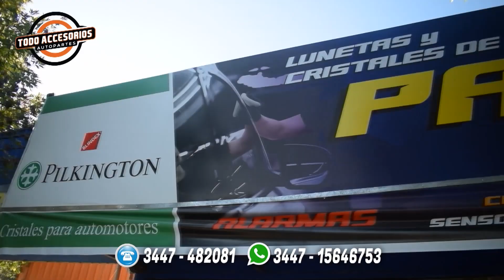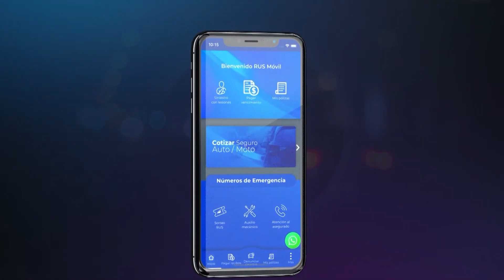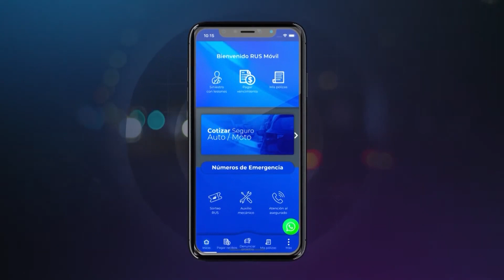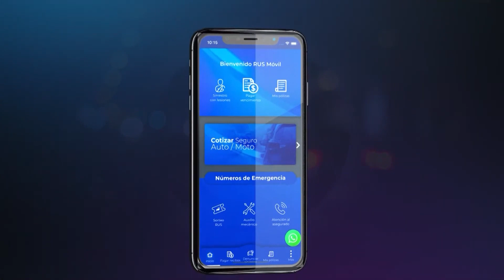AUTOMOVILISMO PROVINCIAL ENTRERRIANO - 14 - 2024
Programa emitido por Canal 10 San José - Conducción Cristian Lantelme - Perika Producciones tv